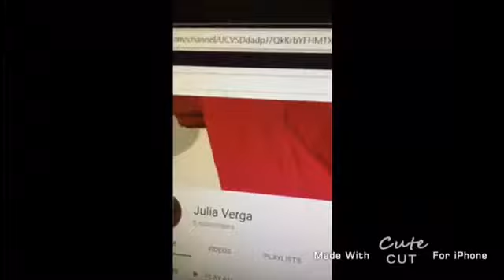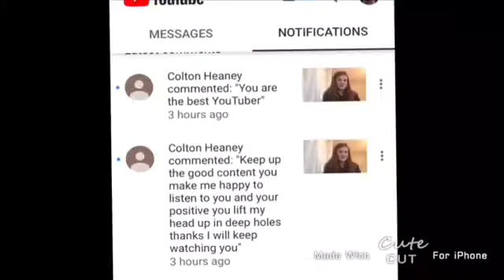Dear YouTube, this is how my YouTube career started 😫(I almost cried)